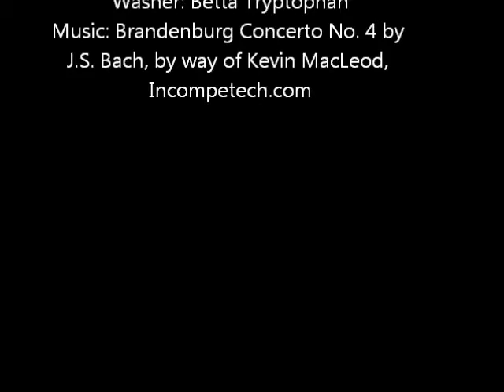Philosopher's Corner#11: On Spontaneity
Art discusses how to let loose and enjoy life.